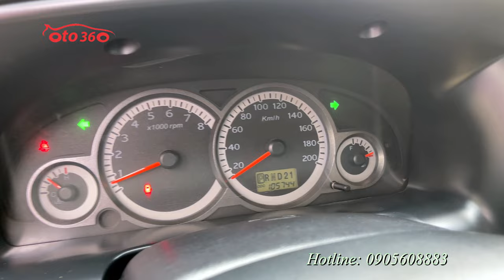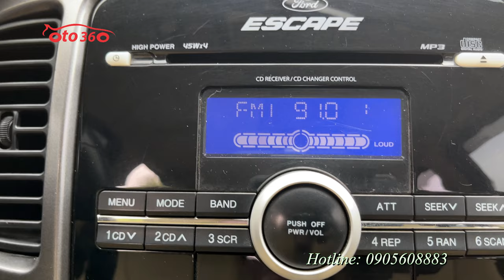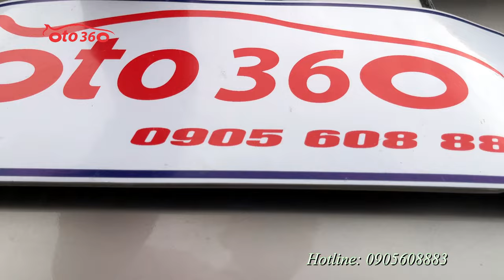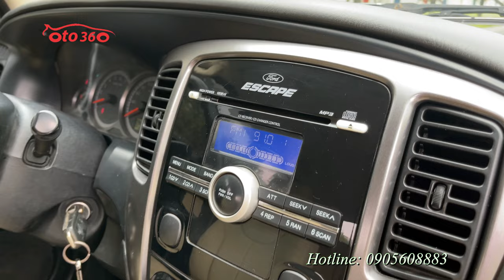Bán xe Ford Escape 2.3 XLS 2009, số tự động 1 cầu tên tư nhân, biển Hà Nội, chạy hơn 10 vạn km, xe r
Bán xe Ford Escape 2.3 XLS, AT, sản xuất 2009, tên tư nhân, biển Hà Nội số tự động, đã đi được hơn 10 vạn km.
Xe được trang bị động cơ xăng 2.3 L, kết hợp với hộp số tự động, nội thất ghế da, lazang đúc, đèn gầm, xi nhan tích hợp trên gương chiếu hậu, đầu CD nguyên bản âm thanh rất hay, cảm biến lùi…
Xe ít sử dụng nên tình trạng còn rất tốt.tất cả các chi tiết đèn, logo, còn rất mới, Máy móc, khung gầm, nội ngoại thất, tất cả còn zin nguyên bản, mới mẻ, sạch sẽ và đẹp đẽ…